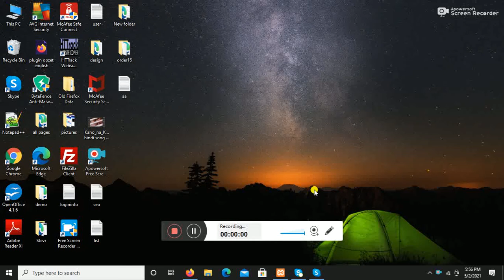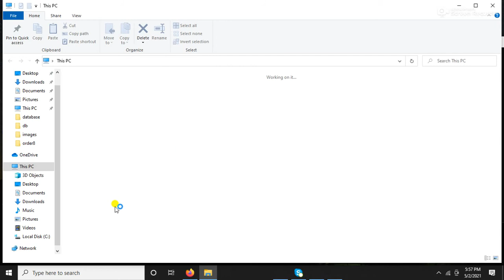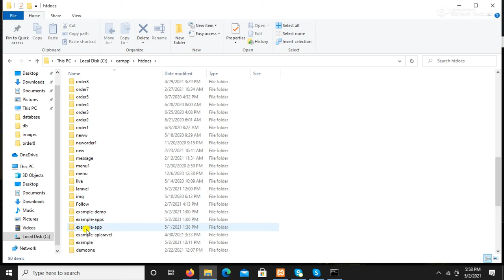How To Check Laravel Version Using CMD Command Line 2024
This video tutorial going to show you, How to check laravel version using cmd command line?

Server side programming language using php & mysql.